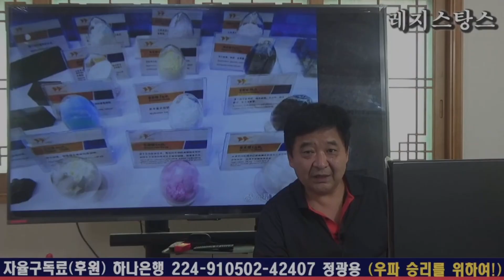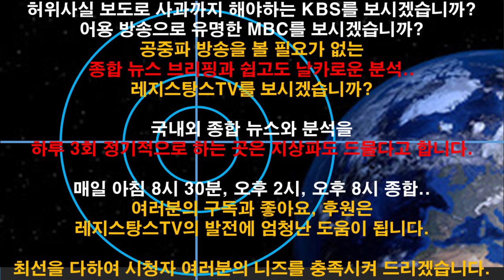폭우가 싼샤댐 대신 엉뚱한 곳을 덥쳤다. 또? 폭우+태풍? [RNB, 레지스탕스TV, 정광용TV]